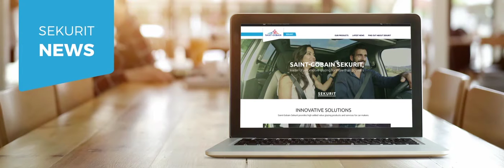Discover our new website!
Check our website and discover what makes us the preferred partner of the automotive industry!